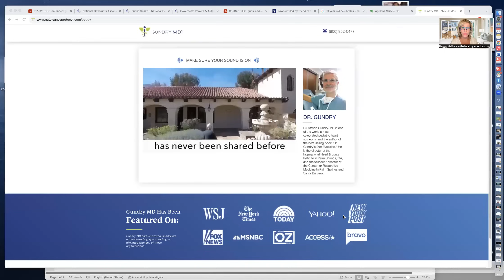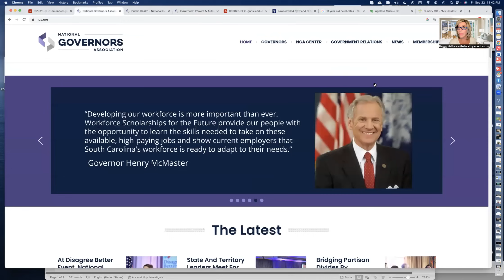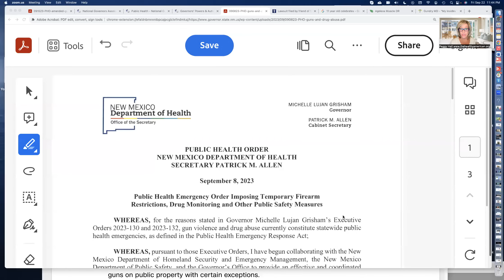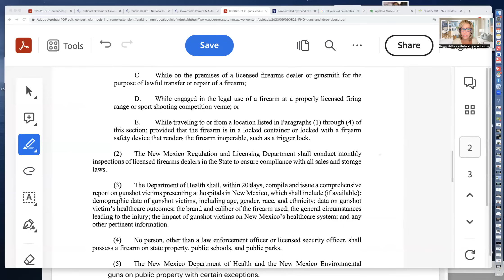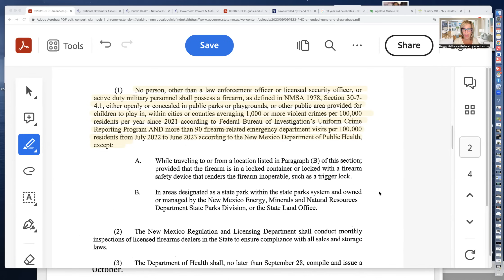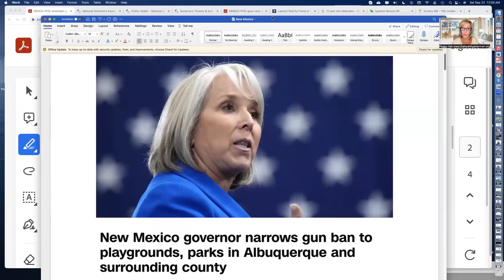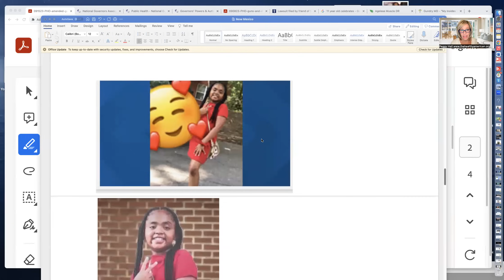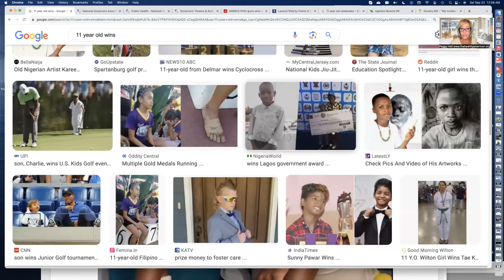NO, GOVERNOR -- YOU CAN'T BAN GUNS!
✅ Zelle using my name & email below:
Peggy Hall
✅ Send checks, cards, letters here:
Peggy Hall

✅ MIND/BODY MAKEOVER!

✅ ABOUT ME -- PEGGY HALL
At the helm of Truth & Freedom.
Educator, encourager, and activist.
BA in Political Science
Master's in International Law & Policy
Former Director of Teacher Education at UC Irvine
30+ years as an educator and consultant
Exposing evil and giving you the tools to fight tyranny!

✅ Your cards, checks and gifts can be sent via SNAIL MAIL:
Peggy Hall